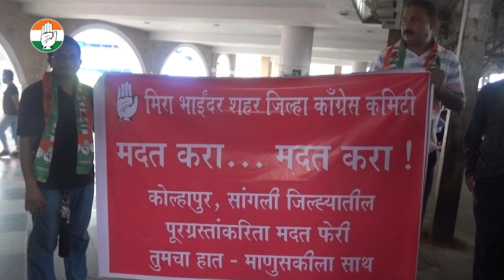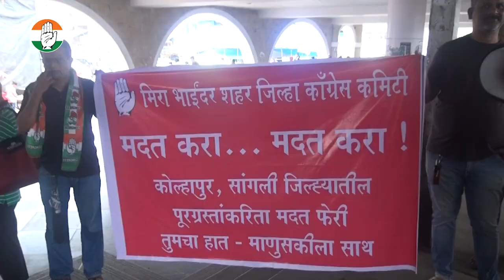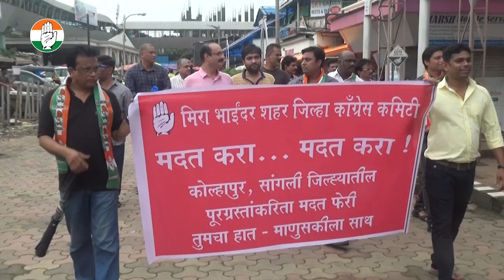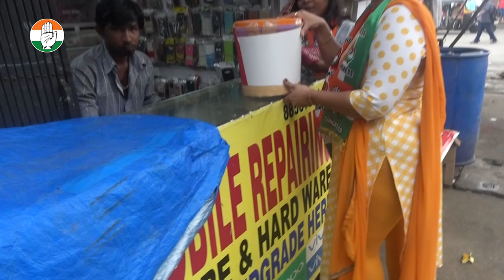महाराष्ट्र के कोल्हापुर और सांगली के बाढ़ पीड़तों के मदद के लिए की गुहार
महाराष्ट्र के कोल्हापुर और सांगली के बाढ़ पीड़तों के मदद के लिए की गुहार मीरा भाईंदर कांग्रेस शहर कमिटी की अपील.